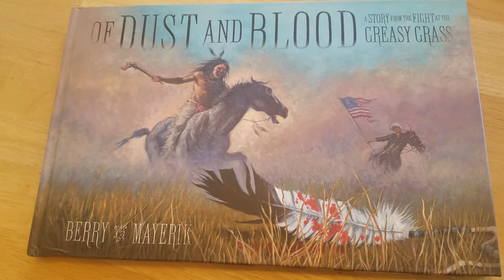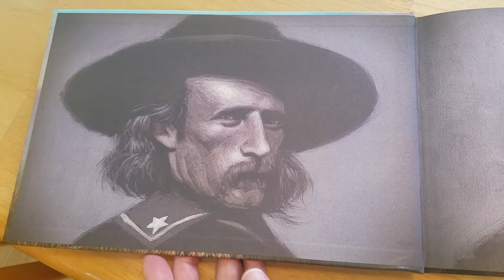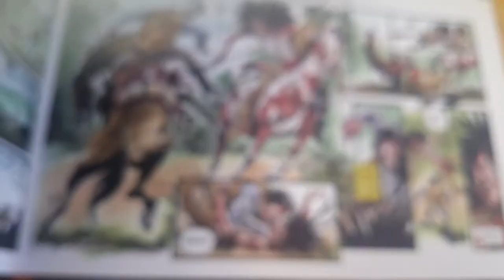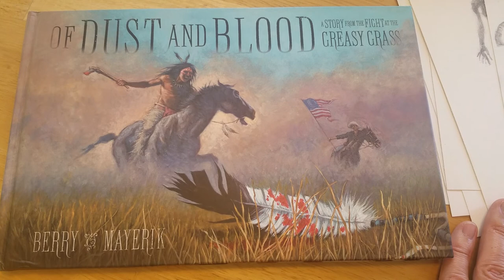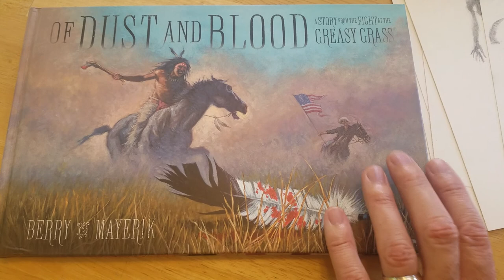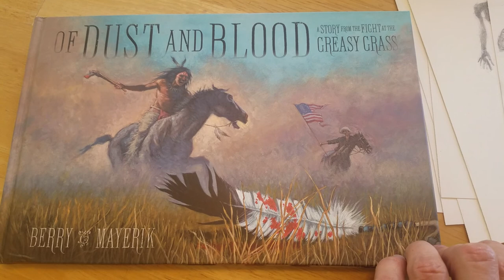Ray Bradbury Art by Val Mayerik (Vlog: 06-03-2020)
Val Mayerik and I worked together to bring Ray Bradbury's imagination to life for Bill Oberst, Jr.'s play Ray Bradbury LIVE (forever). Here's a look at the original illustrations for our "cave painting" VFX sequence that was projected on a screen behind Bill's stage performance.